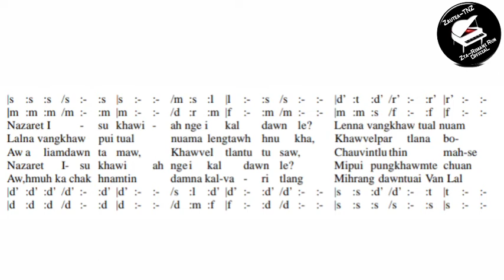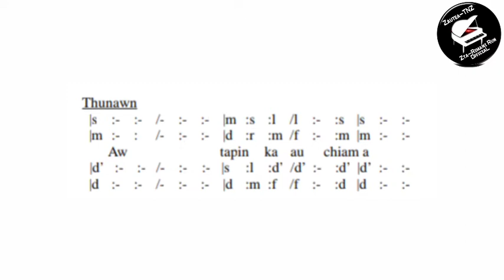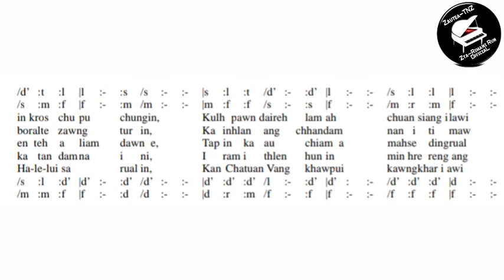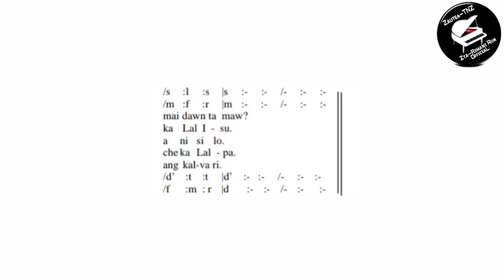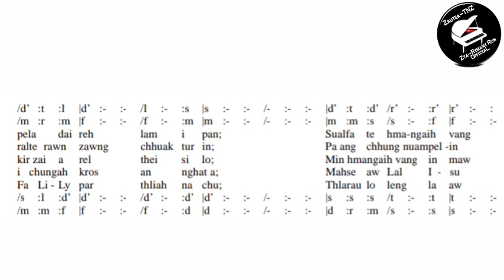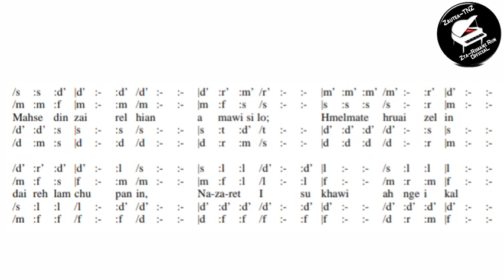Nazaret Isu Khawnge I Kal Dawn Le? Music Track (Tonic Solfa with Lyric)